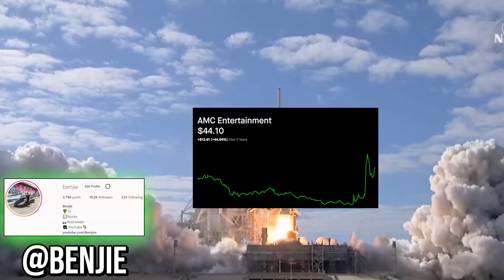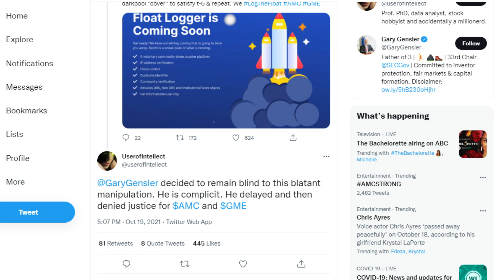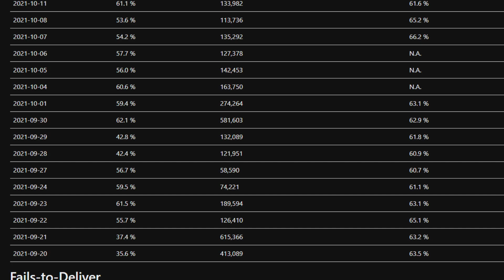🚀 AMC STOCK | NEW DATA EXPOSES THIS!! HOLDERS WATCH!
📹🎙️ Video Title: 🚀 AMC STOCK | NEW DATA EXPOSES THIS!! HOLDERS WATCH!